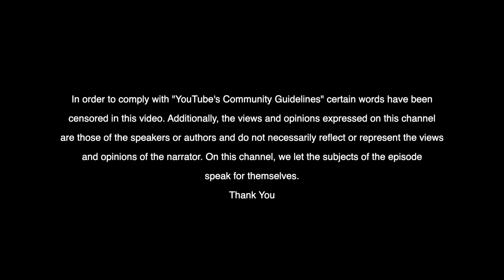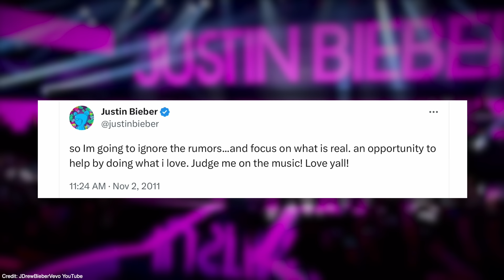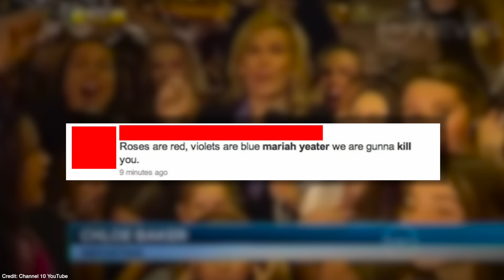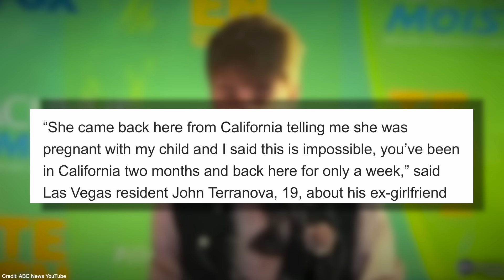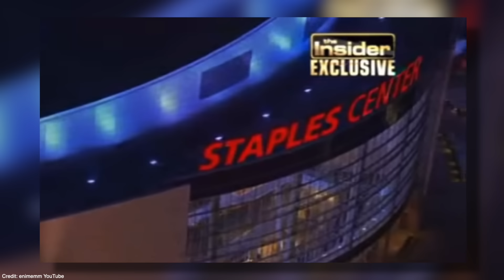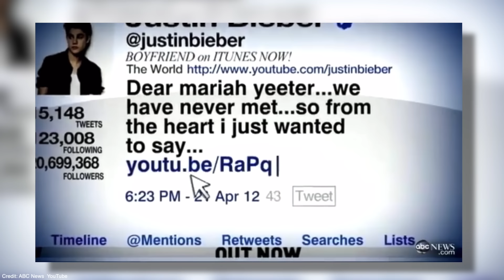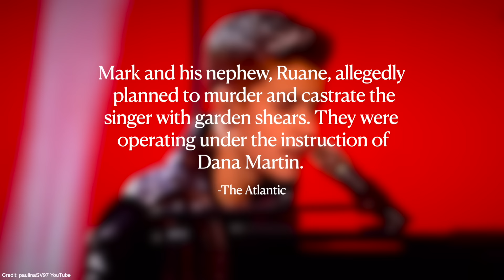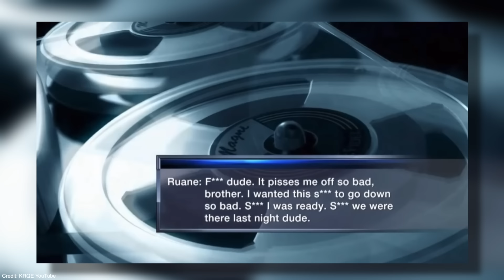Justin Bieber On The Dark Side of Fame: Stalker Edition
Justin Bieber's rise to fame is a unique one. Upon gaining internet notability, Justin would go on to become a global sensation. Bieber Fever consumed pop culture with young girls from all over the world, idolizing the teen. But while riding the wave of success, a few "fans" would take it too far...

"It's NOT Tea. It's Information" - BE